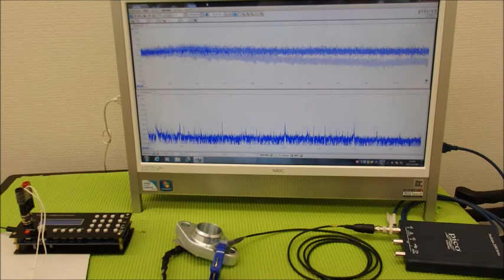表面弾性波を利用した、超音波制御技術 ultrasonic-labo